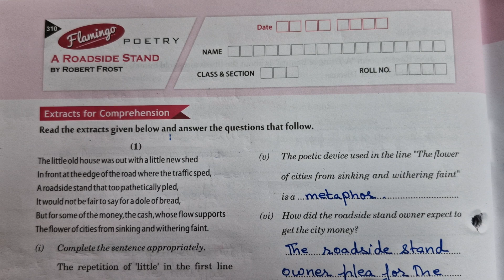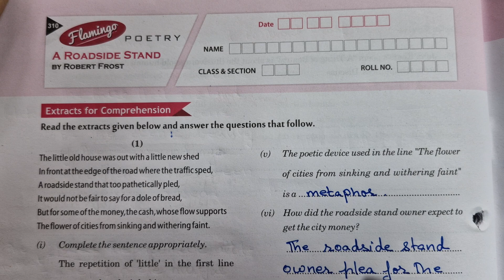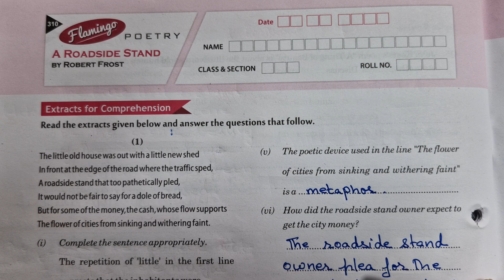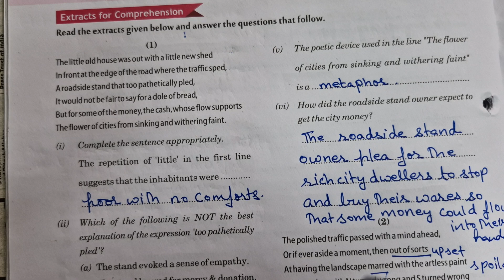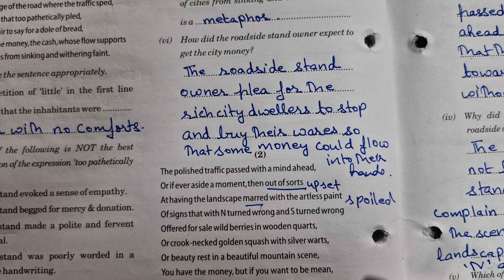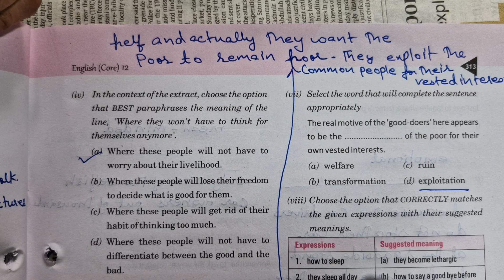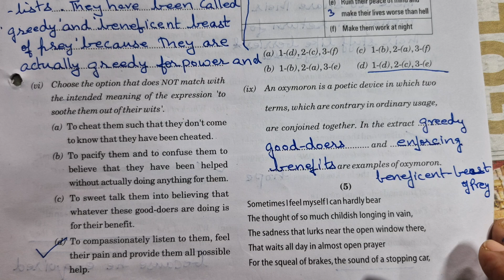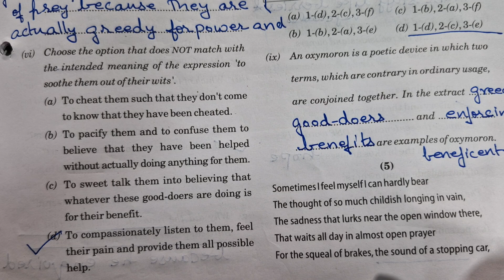class 12 bbc module 5| A ROADSIDE STAND poetry solved & explained